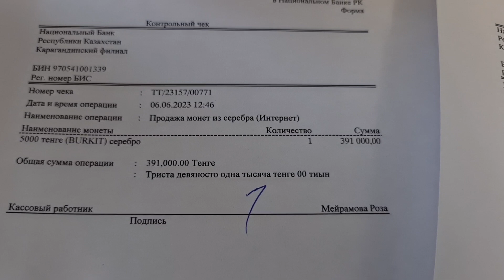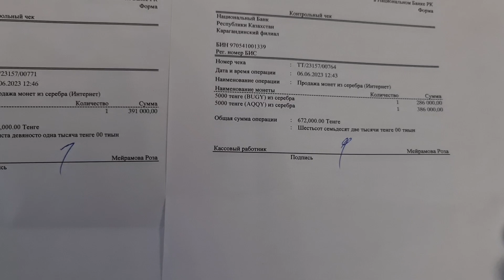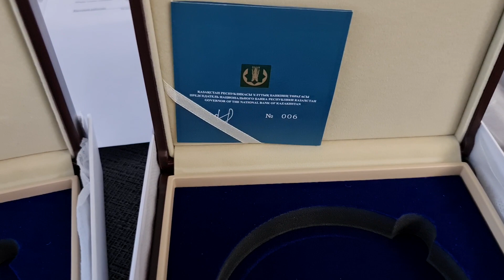Перспективы роста цен на 5000 тенге:Олень, Лебедь и Беркут 25 унц. Инвестиционная,колл. составляющие